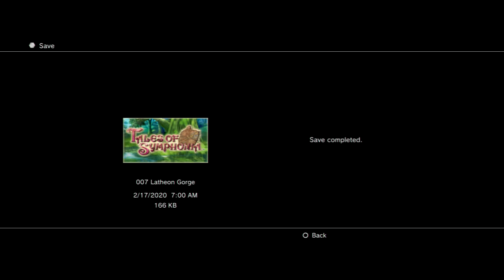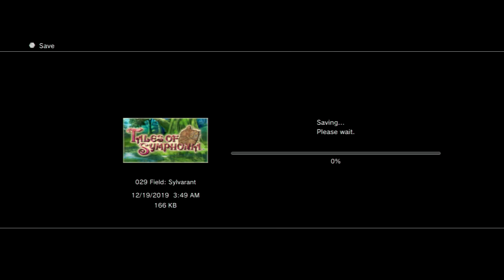Tales of Symphonia Part 239